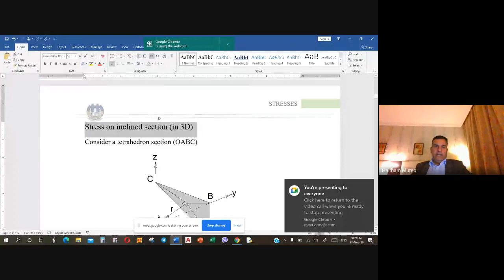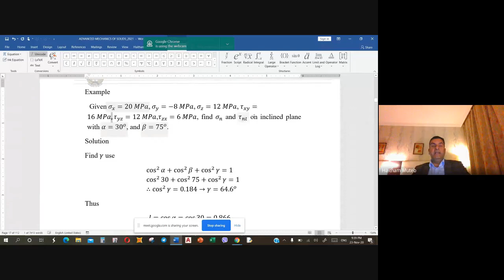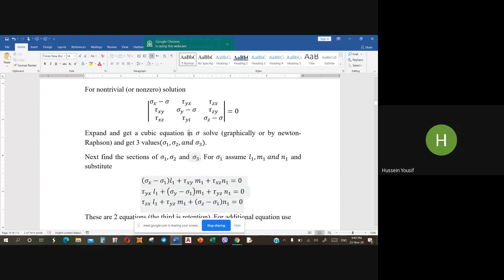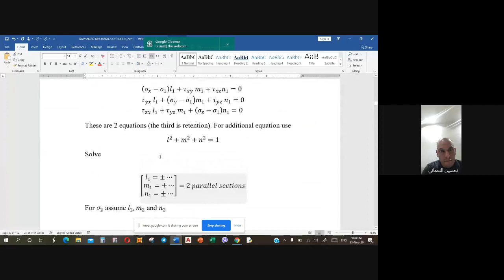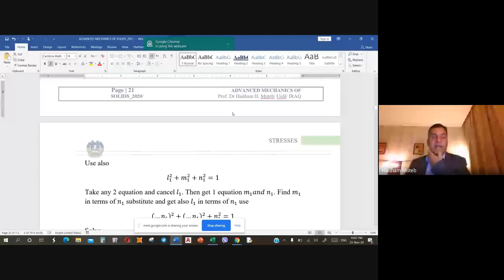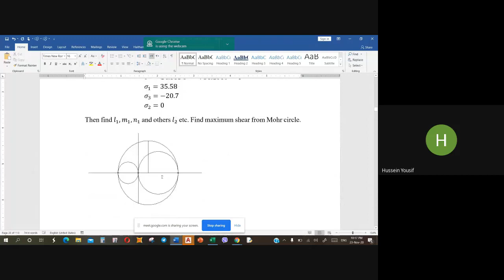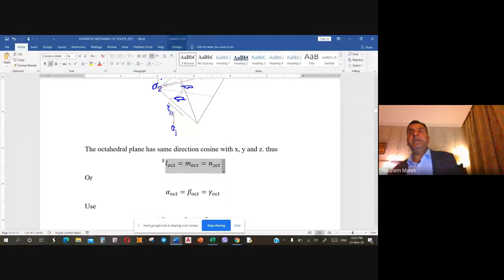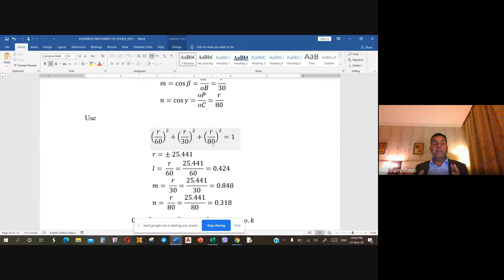Stresses in 3D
Lecture no.2 at 23rd Nov. 2020
University of Babylon/ Civil Engineering Department
MSc course in Advanced Mechanics of Solids:
Lecture outlines:
(oblique planes, Principal Stresses, maximum shearing stress and Octahedral stresses)